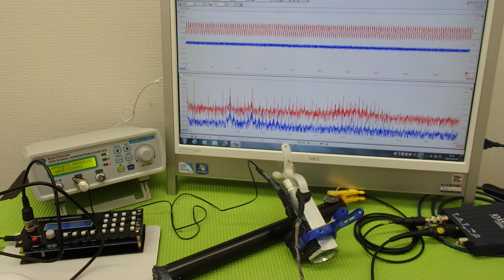対象物の振動モードに合わせた、超音波制御技術 ultrasonic-labo